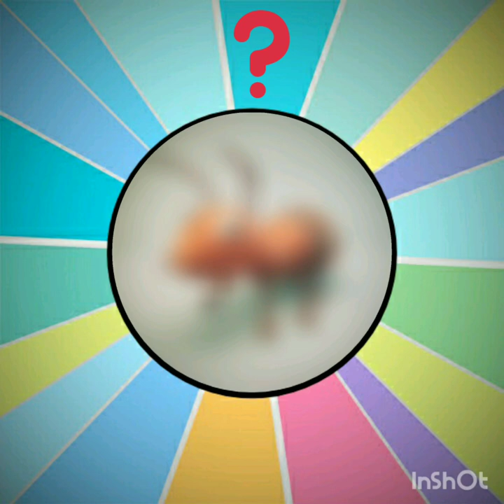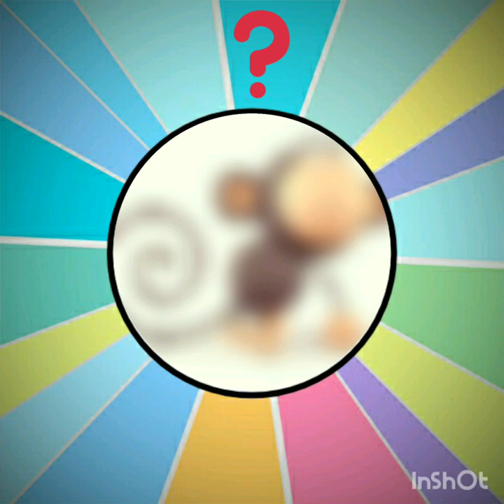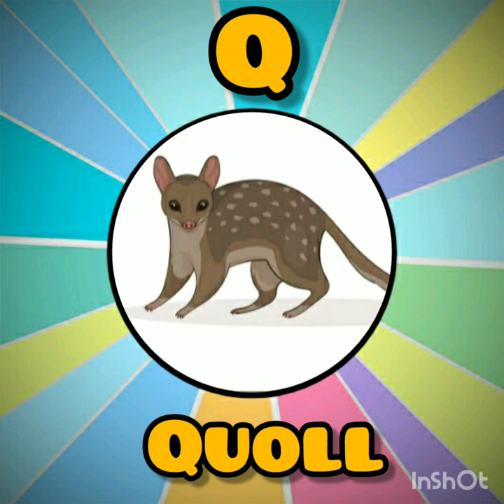ABCD | ABCD Alphabet Song | ABC Song for Kids | 3D ABC Nursery Rhymes | Phonics Song with Animal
ABC "Phonics" song with animal name. For kids it is like Animal Safari.

ABC Song and Alphabet Song Ultimate kids songs and baby songs with 26 a to z fun Alphabet with cute animal images and animal name for children, kids, kindergarten, and toddlers. Learn English Alphabet in 5 minutes.

 Kids also can use this animal list for school projects

We used easy animal names like,

I for Impala
L for Line
M for Monkey
N for Numbat
Q for Quoll
U for Urial
V for Vicuna
W for Wolf
X for Xerus

Happy Learning